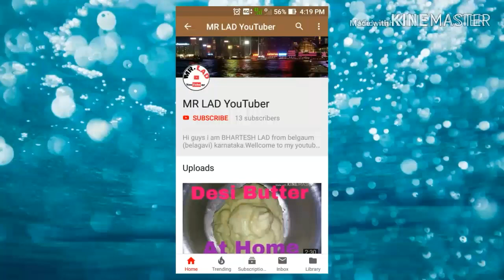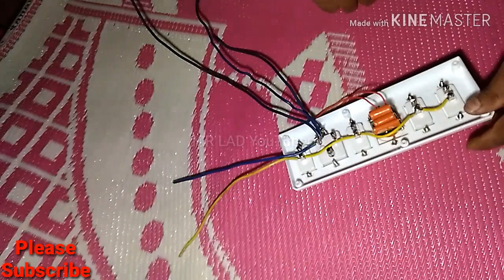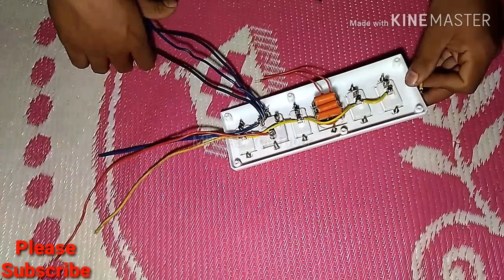4+2 Electric Board Connection kaise kare?/4+2 electrical board connection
Hello friends,Maine is video me 4+2 electric board ka connection kaise karate hai iske bareme bataya hai.Isme maine fan regulator ko bhi shamil kiya hai.Video achha laga ho to please like karana.

FAN REGULETOR

50MM LENS
MOBILE PHONE
MOBILE PHONE
SELFI STICK
FLASH DRIVE
SOFT LIGHT
POWER STRIP